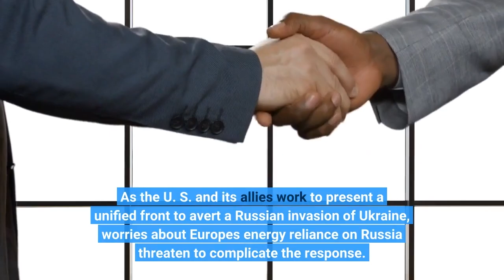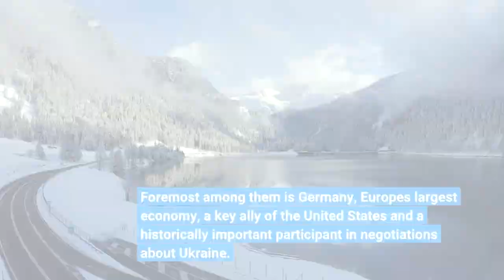Explaining why natural gas plays such a big role in the Russia Ukraine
As the U. S. and its allies work to present a unified front to avert a Russian invasion of Ukraine, worries about Europe's energy reliance on Russia threaten to complicate the response. As much as 40% of the continent's natural gas is supplied by Russia — prompting fears about what might happen if Moscow moves to cut off some or all of that supply. U. S. officials have warned that Russia has nearly enough military power deployed along Ukraine's borders to stage a full-scale invasion of the country. But even as world leaders crisscross the continent for diplomatic meetings and the U. S. and NATO move troops around Eastern Europe, the European energy piece is in the spotlight. Read on to understand why. In short, many countries in Europe are dependent on Russia for imports of natural gas and, to a lesser extent, oil. Foremost among them is Germany, Europe's largest economy, a key ally of the United States and a historically important participant in negotiations about Ukraine. No country buys more natural gas from Russia than Germany, which depends on the fuel to help heat homes in winter and operate factories. German Chancellor Olaf Scholz visited the White House this week, where talks with President Biden about a Russia-to-Germany pipeline called Nord Stream 2 were front and center. Though it is not yet functional, the pipeline has long been the focus of some debate among the U. S and its allies — Germany supports the pipeline, while in the U. S., it has been controversial due to concerns that it could increase Europe's dependence on Russian energy even more. The Biden administration has said the U. S. will prevent Nord Stream 2 from coming online if Russia invades Ukraine. Germany has hesitated to say the same, even as it insists it is acting in lockstep with the U. S. The most Scholz has said is that "all options are on the table" if Russia invades. (The U. S. has not specified how it would block the pipeline; asked on Monday, Biden replied, "I promise you, we'll be able to do it.")More than 38% of the natural gas used by European Union members in 2020 was imported from Russia, according to Eurostat, the EU's statistics office. Across Europe, however, the reliance on Russian gas varies widely by country. Some buy hardly any Russian gas, like the United Kingdom, or use low amounts of natural gas altogether, like Sweden. But others — especially in central and Eastern Europe, including states once part of the Soviet bloc — are 100% reliant, or close to it, on Russia for significant natural gas needs. Even without Nord Stream 2, Germany, the country perhaps at the center of this issue, imports about a third of its natural gas from Russia. Western leaders, both in Europe and the U. S., have long urged Europe to reduce reliance on Russia in order to limit the continent's vulnerability to geopolitical plays by Russian President Vladimir Putin.